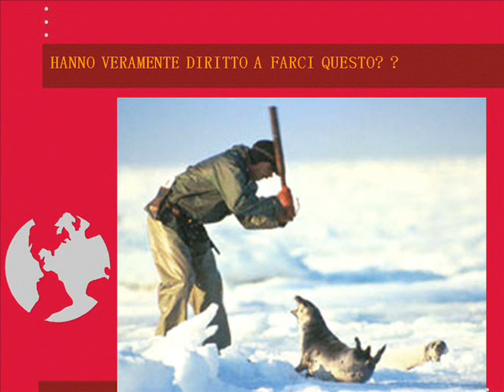fochine in pericolo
rabbriviamo di fronte a tanta crudeltà. Non ci sono parole per esprimere quanto dolore ci fanno provare queste immagini